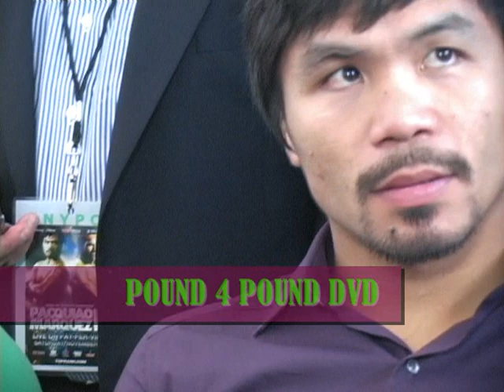Pound 4 Pound DVD Presents: Manny Pacquiao (PART 3) " Floyd Is Preparing for me fighting Ortiz" "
Pound 4 Pound DVD Interviews Manny "Pacman" Pacquiao. Pacquiao speaks on how he thinks Ortiz will do against Mayweather ,his chances, and also mentions that Mayweather is preparing for him by fighting Victor Ortiz who is a southpaw fighter just like him.